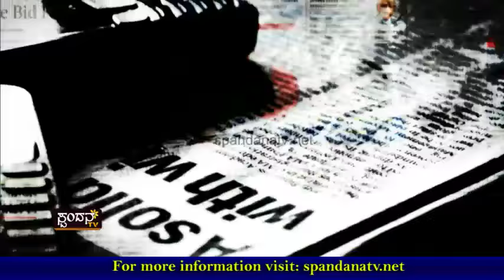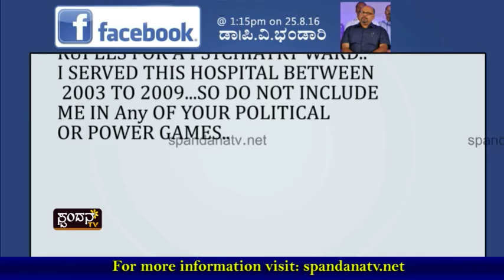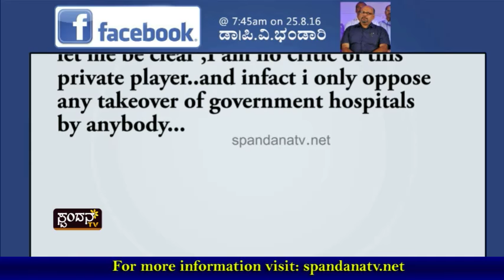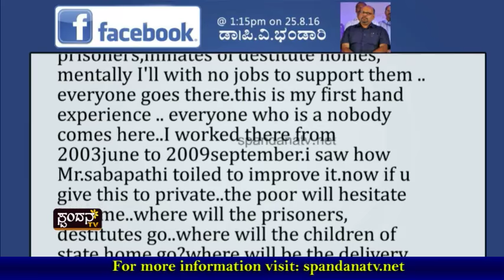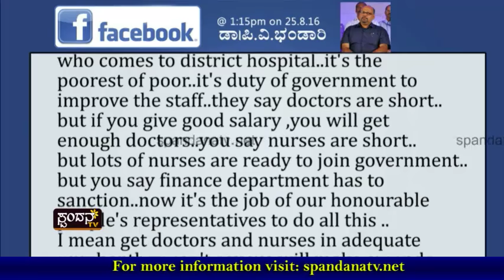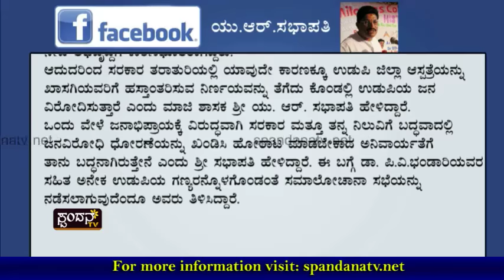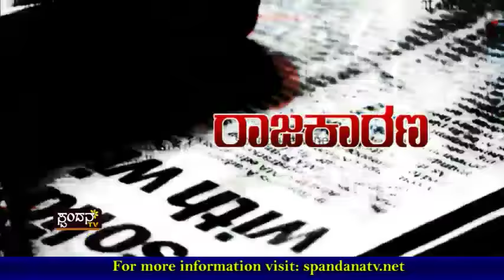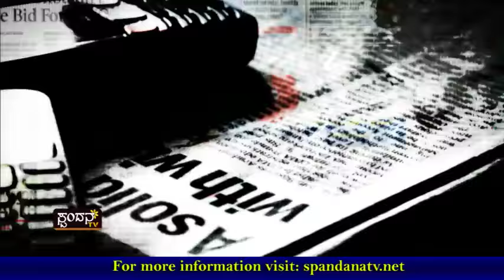Khasagi Bhagya│ಖಾಸಗೀಕರಣ ಭಾಗ್ಯ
ಉಡುಪಿ ಸರ್ಕಾರಿ ಆಸ್ಪತ್ರೆ ಇನ್ನು ಮುಂದೆ ಖಾಸಗಿ
ಉದ್ಯಮಿ ಬಿ.ಆರ್.ಶೆಟ್ಟಿ ಹೊಸ ಆಸ್ಪತ್ರೆ ನಿರ್ಮಿಸುತ್ತಾರಂತೆ
ಹೆಸರಾಂತ ವೈದ್ಯರೊಬ್ಬರ ತೀವ್ರ ಆಕ್ಷೇಪ
ಸಾಮಾಜಿಕ ಜಾಲತಾಣದಲ್ಲಿ ವಿರೋಧದ ಮಾತು
ಮಾಜಿ ಶಾಸಕ ಯು.ಆರ್.ಸಭಾಪತಿ ಸಾಥ್
ಡಾ|ಪಿ.ವಿ.ಭಂಡಾರಿ ಖಾಸಗೀಕರಣಕ್ಕೆ ವಿರೋಧ ಯಾಕೆ?

The Characteristics of Spandana TV Channel are:
1) The concept of 'Regional' Channel's existence
2) The concept of 'High Definition'
3) Exploring at the 'Regional' level